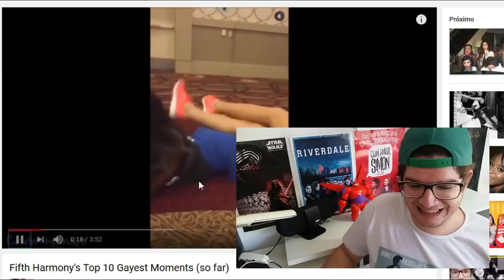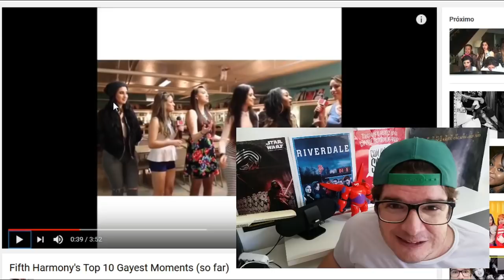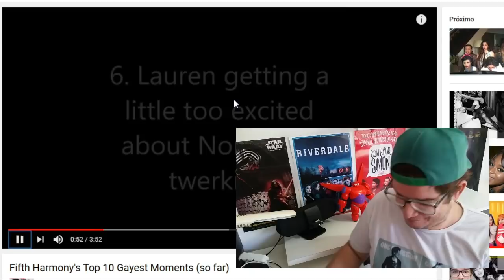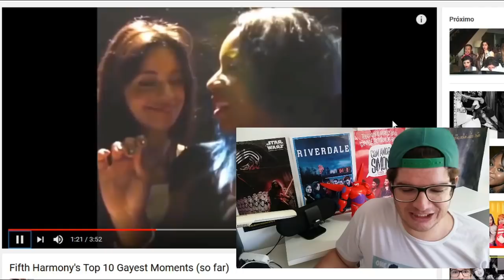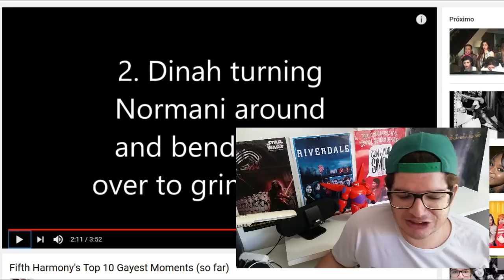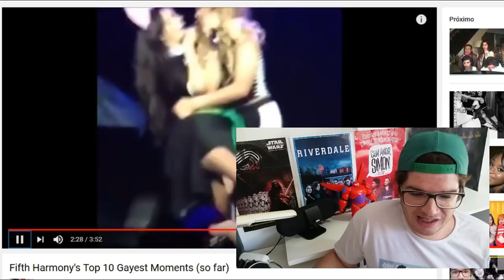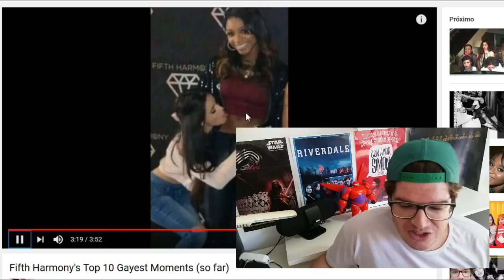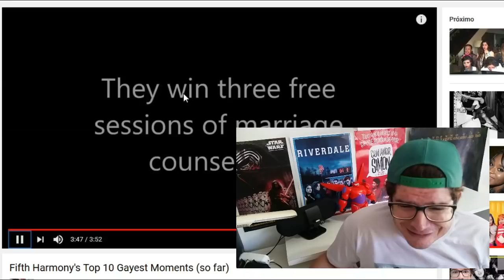FIFTH HARMONY GAY MOMENTS, CAMILA PEGOU TODA A BANDA?